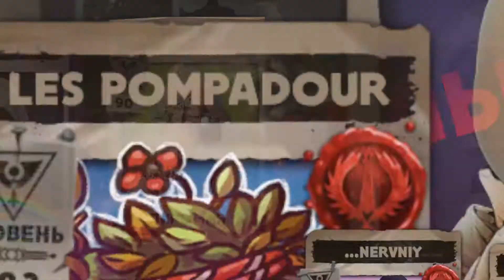Dota Underlords - Повышение ранга, теперь я Босс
Всем привет ребятки и девчата. Сегодня у нас была сборка целителей и драконов, что ж, было круто, и наконец-то! Повышение ранга, теперь я Босс 1, хэх) Dota Underlords продолжается.